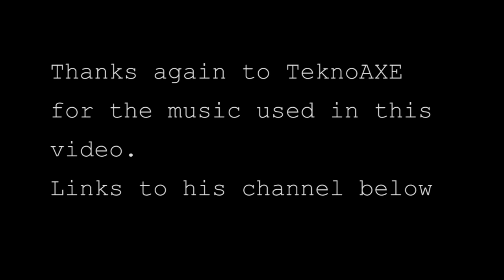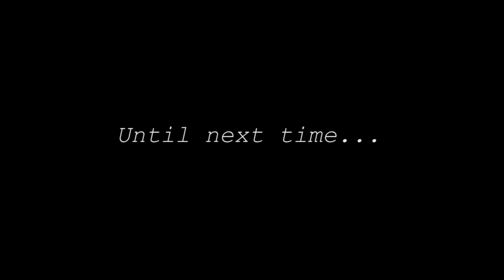A Rant: Bad Activism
An unscripted, off the top of my head rant about shitty activism. Progressives have gone so off the rail, "activism" means very little these days.

Many thanks to Patrons;

Kyle Smith
Meagan Vance
TooManyCucks
Daniel Heikkinen
Denis Sater
ThereIsNoYeti
Michele
Audrey Granleese
Shuttlecock
Zane James
Milo Siemienski
Bernarduous
That Black Guy
Christian Mills
Matthew Bates